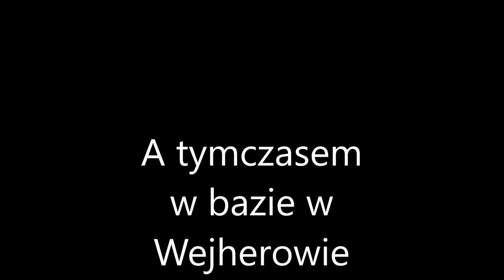Kwarantomas 15 chwilka z mamą